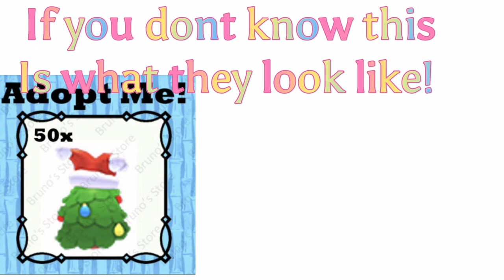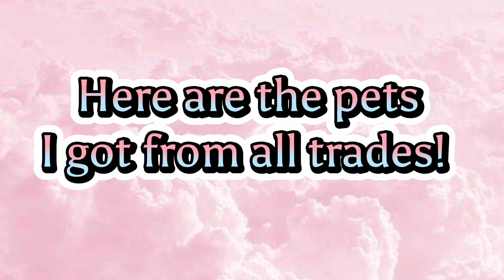Trading The New Fool Egg In Roblox Adopt Me!